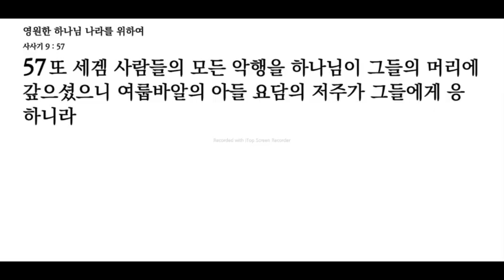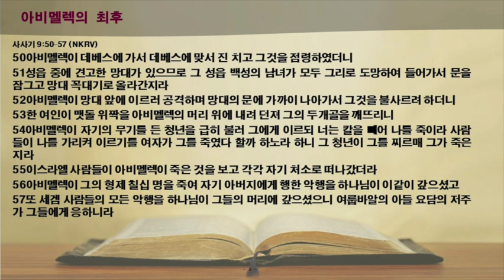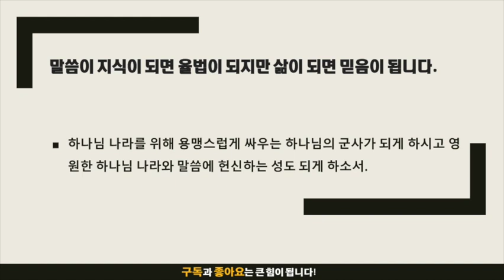묵상노트 ㅣ 영원한 하나님 나라를 위하여 (사사기 9:50-57)